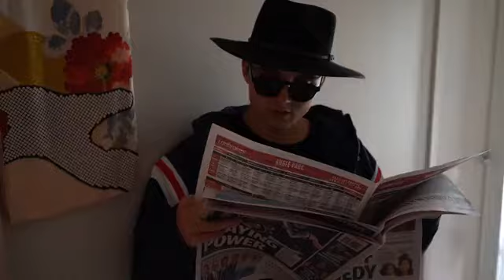The Worlds Worst Assassin